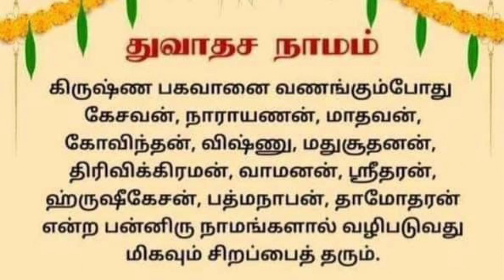ஒவ்வொரு சனிக்கிழமையும் ஸ்ரீ விஷ்ணுவின் 🙏இந்த திருநாமத்தைச் சொல்ல சகல சௌபாக்கியங்களும் தேடி வரும் 🙏